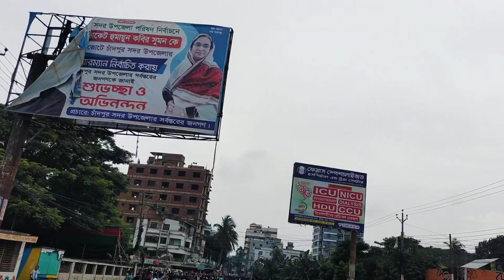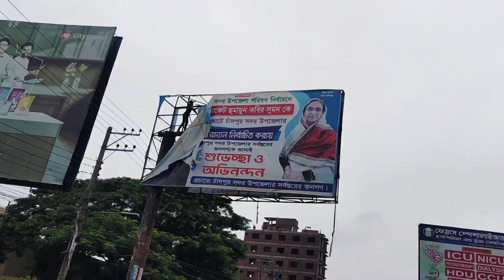স্বপ্ন আমার বাংলাদেশ । Rajakar Rajakar। SD Emon | কোটা আন্দোলনকারীদের নিয়ে প্রতিবাদী গান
Tumi Ke Ami Ke Rajakar Rajakar | তুমি কে আমি কে রাজাকার রাজাকার
কোটা আন্দোলন নিয়ে গান তুমি কে আমি কে রাজাকার রাজাকার
Quota Protest (Kota Andolon)
bangladesh quota news

Song : তুমি কে আমি কে রাজাকার রাজাকার
Singer :  Seam Vai
Rap: Zr Mamu
Lyrics & Tune : Zr Mamu
Mix & Master : Seam Vai
Video &  Edit : Seam Vai
Level : Seam Vai

* ANTI-PIRACY WARNING *
This content is Copyright to Seam Vai. Legal action will be taken against those who violate the copyright of the following material presented!

কোটা সংস্কার ইস্যুতে আন্দোলনকারীদের নতুন কর্মসূচি ঘোষণা
ঢাবির শিক্ষকদের ‘দালাল দালাল’ বলে দুয়োধ্বনি আন্দোলনকারীদের!
কোটা আন্দোলনকারীদের ওপর হামলা | Quota Andolon | Dhaka University | BSL | News
ওরা সব রাজাকারের বাচ্চা! এ কেমন গালি কোটা আন্দোলনকারীদের? Quota reform movement
কোটা আন্দোলনকারীদের উপর ছাত্রলীগের হা'ম'লা | ATN News

ঢাকা বিশ্ববিদ্যালয়ে কোটা আন্দোলনকারীদের বিক্ষোভ চলছে | Quota Andolon | DU Situation | Jamuna TV

Jamuna TV
studentprotest quota quotamovement ঢাকা বিশ্ববিদ্যালয়ে কোটা আন্দোলনকারীদের ...

যেভাবে কোটা আন্দোলনকারীদের উপর ছাত্রলীগের হা-ম-লা | Quota Debate | Rajakar Issue | DU Clash | Dhaka

ATN News Live
যেভাবে কোটা আন্দোলনকারীদের উপর ছাত্রলীগের হা-ম-লা | Quota Debate | Rajakar Issue ...

কষ্ট হলেও কোটা আন্দোলনকারীদের পক্ষে...
কোটা আন্দোলনকারীদের বিরুদ্ধে মামলা

এমপি স্ত্রীর হুমকি | part-2 | quota Andolon 2024 | কোটা সংস্কার আন্দোলনের ভাইরাল ভিডিও

কোটা আন্দোলনকারীদের ধৈর্য ধরার আহ্বান স্বরাষ্ট্রমন্ত্রীর
New
কোটা আন্দোলনের নামে শিক্ষার্থীরা সময় নষ্ট করছে

চাকরিতে কোটা বাতিলের দাবিতে গান গেয়ে আন্দোলনে চবি শিক্ষার্থীরা | Quota | Samakal News

কোটা আন্দোলনকারীদের নিয়ে যা বললেন আওয়ামী লীগের সাংগঠনিক সম্পাদক

Maasranga News
কোটা আন্দোলনকারীদের নিয়ে যা বললেন আওয়ামী লীগের সাংগঠনিক ...
সংঘর্ষের মধ্যেই কোটা আন্দোলনকারীদের নতুন কর্মসূচি ঘোষণা | Quota Movement | DU | Channel 24

Channel 24
সংঘর্ষের মধ্যেই কোটা আন্দোলনকারীদের নতুন কর্মসূচি ঘোষণা | Quota ...
New

কোটা আন্দোলনকারীদের বিক্ষোভে নতুন মোড় | News | Ekattor TV

Ekattor TV
কোটা আন্দোলনকারীদের বিক্ষোভে নতুন মোড় QuotaReform DU quotaprotest news ...

পুলিশের ব্যারিকেড ভে/ঙে প্রবেশ কোটা আন্দোলনকারীদের | Students Movement | Samakal News

ATN News Live
ছাত্রলীগের সাথে কোটা আন্দোলনকারীদের যা ঘটলো ঢাবিতে | Quota Debate | Rajakar ...
New

ইডেনে কোটা আন্দোলনকারীদের ওপর ছাত্রলীগের হামলার অভিযোগ, আহত অন্তত ৪ | Quota Movement

কোটা সংস্কার আন্দোলনের জেরে ইডেন কলেজের ভেতর শিক্ষার্থীদের মারধর ...
New

রাতেও আন্দোলনকারী-ছাত্রলীগ সংঘর্ষ, মোটরসাইকেল ভাঙচুর | Quota Andolon | Chhatra League | Somoy TV

SOMOY TV
dhakauniversity quotamovement quotaprotest chhatraleague somoytv রাতেও ...
New

ঢাবিতে দুপুরে কোটা আন্দোলনকারীদের বিক্ষোভ, বিকালে ছাত্রলীগের অবস্থান | Quota | Rtv News
Rtv News

ঢাবিতে কোটা আন্দোলনকারীদের সঙ্গে ছাত্রলীগের সংঘর্ষ, ধাওয়া-পাল্টা ধাওয়া | Attack on quota protesters

ঢাকা বিশ্ববিদ্যালয়ের বিজয় একাত্তর হলের সামনে ছাত্রলীগের সঙ্গে ...
New

কর্মসূচি চালিয়ে যাবার প্রত্যয় আন্দোলনকারীদের | Anti Quota Movement | Quota Andolon Update 2024

ঢাকা বিশ্ববিদ্যালয়ের রাজু ভাস্কর্যের সামনে অবস্থান শেষে মিছিল ...
New

কোটা আন্দোলনের মূল সমন্বয়কারীর বিরুদ্ধে চক্রান্ত! | Quota Reform Movement | Channel 24

Channel 24
quotamovement dhakauniversity channel24 কোটা আন্দোলনের মূল সমন্বয়কারীর বিরুদ্ধে ...

কোটাবিরোধী আন্দোলনে ছাত্রলীগের সঙ্গে সংঘর্ষে আহত শতাধিক | Quota Andolon | Desh TV

Desh TV News
quotaandolon